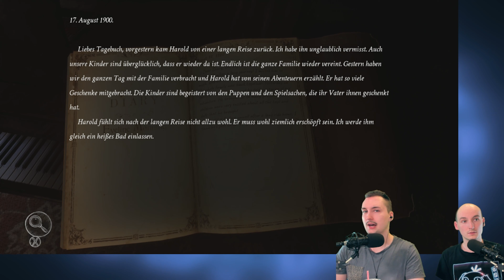Silver Chains - WARUM sind ALLE BÖSE? - Part 3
Nach dem Rätselraum mit dem Jumpscare-Jungen gehen wir die Treppen herunter... Und finden direkt den nächsten Charakter, der unser Leben zur Hölle macht.

Schaut auch gerne live bei uns im Twitch-Stream rein, der wie immer:

Mittwochs & Donnerstags 19:30 Uhr & Samstags 21 Uhr läuft!

MiDoSa!